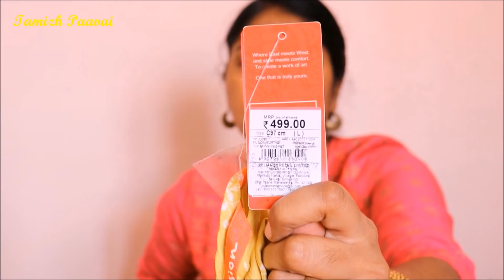AJIO Kurti Haul UNDER 200 In Tamil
hey friends,
In this video , I have shared My ajio online shopping haul... Ajio branded kurtis starting from Rs.185 ... If you wanna buy office, college , daily wear kurtis , do check Ajio website. Because it has so many wide range of collections for affordable range.

With Love,
Gayatri Selva...
(Vazhga Valamudan)